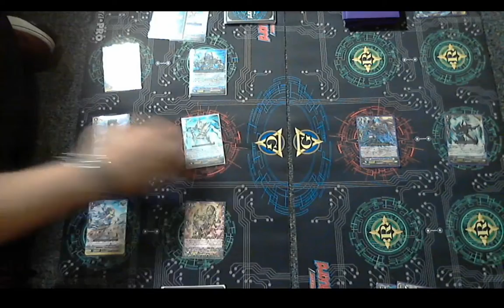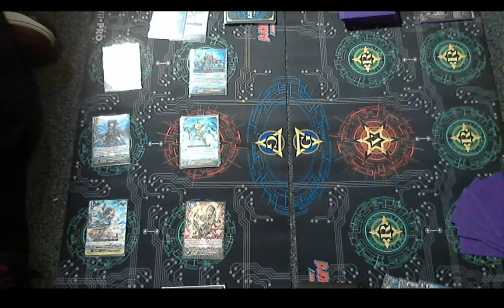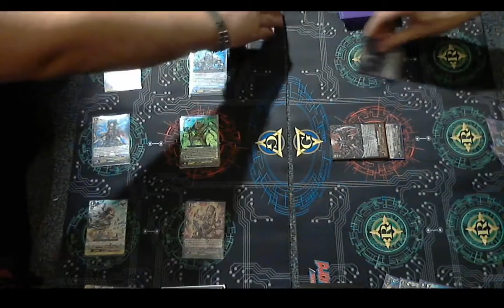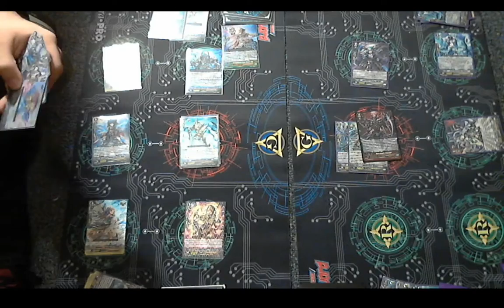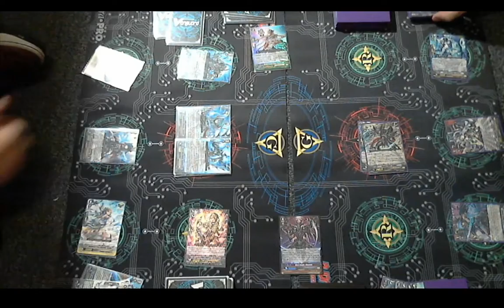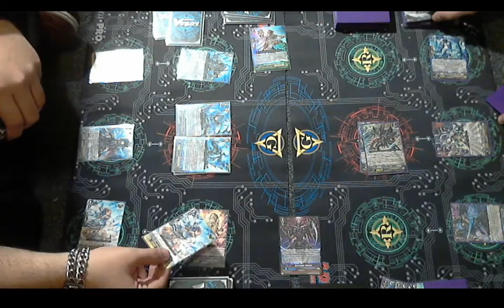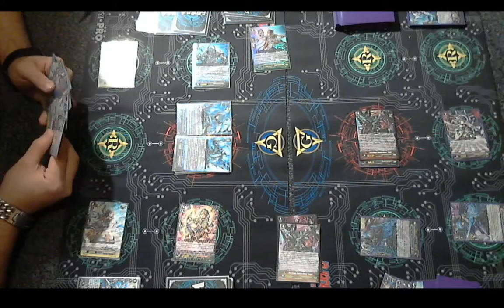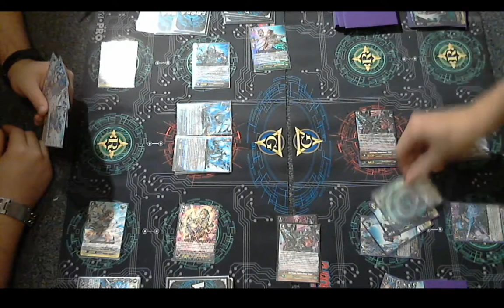Cardfight Vanguard Match: Shadow Paladin (Diablo) vs Gold Paladin (Bluish Flame) Part 2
Match 2...
Me: Shadow Paladin (Diablo)
Nick: Gold Paladin (Bluish Flame)